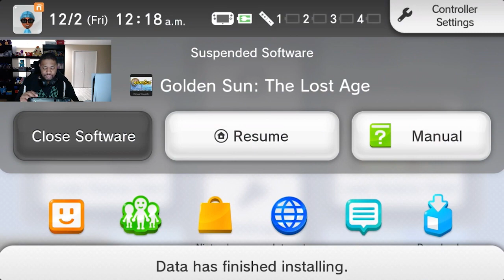FIghting the Krakens Cousin, The Hydra!!!! - Golden Sun Lost Age Part 11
In this video Felix and party board Piers ship only to find that monsters have made it their home. Will Felix and company be able to liberate the ship?
Part  of our Lost Age Segment of The Retro RPG Spotlight Series Featuring Golden Sun.